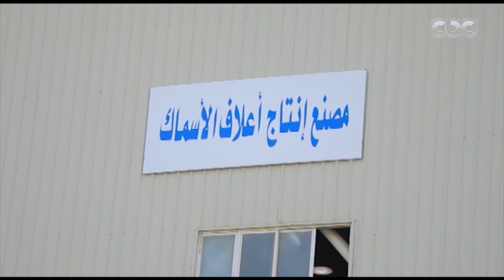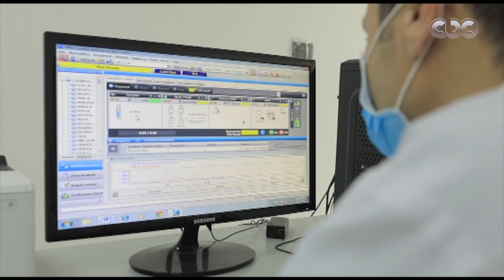من مصر | ”من مصر” داخل وحدة زريعة الأسماك والجمبري ببركة غليون (فقرة كاملة)